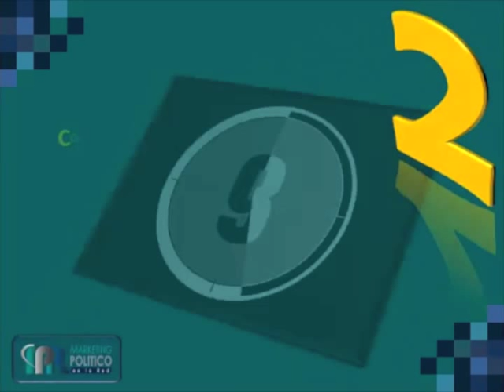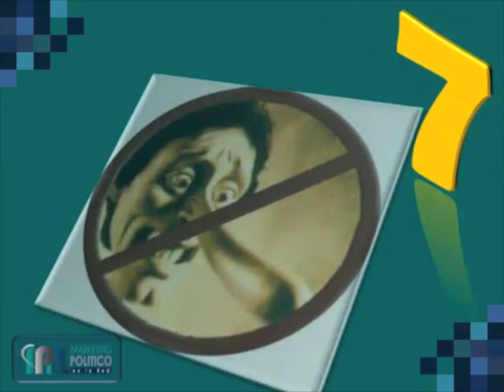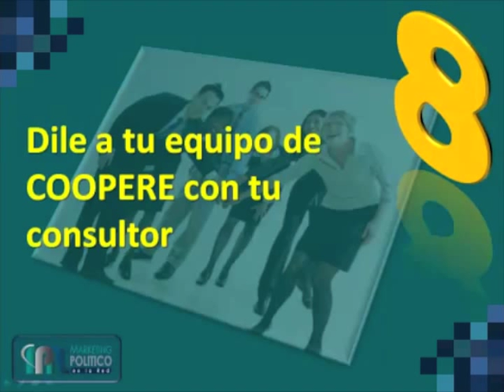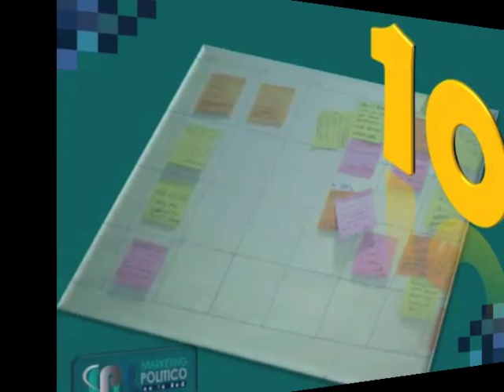15 Recomendaciones de Joseph Napolitan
15 recomendaciones hechas por Joseph Napolitan, el "Padre de la Consultoría Política Moderna", para usar mejor a un Consultor Político.